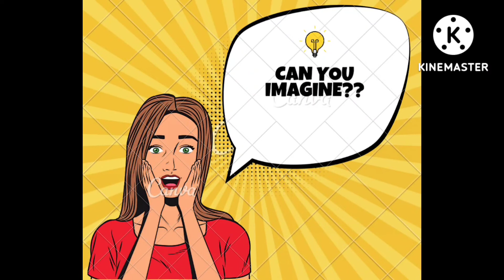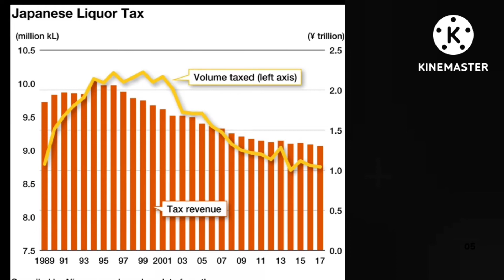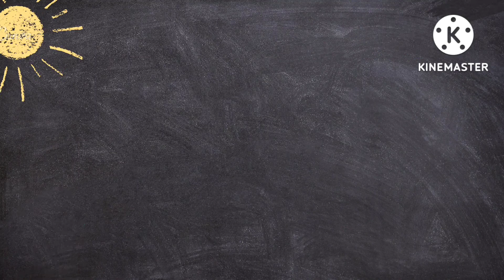Drink a lot of Alcohol??